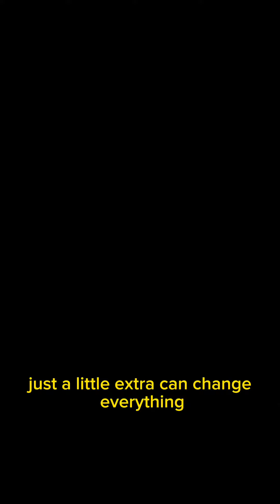Just $10 | Dignity Fundraiser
Join our Dignity Fundraiser and enter to win a trip to 🇵🇷 Donate today